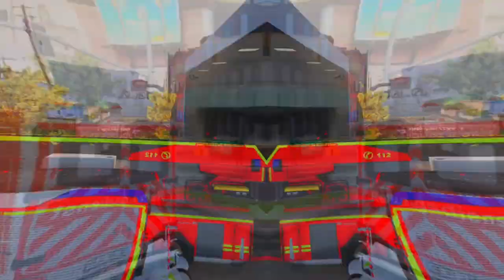🚒 Einsatzleiter meldet Baum auf Gleisen ⚡ Part 36⚡ Gelsenkirchen GTA RP Server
Einsatz Baum auf Gleisen

GTA Roleplay soll das Leben aus Echt so realitätsnah wie möglich darstellen und spielbar machen. Man kann Fraktionen wie z.B. der Polizei, Feuerwehr und wie in diesem Video gezeigt dem Rettungsdienst beitreten. Natürlich kann man auch ein normales Leben etc. spielen oder auch das Crime-Life ausüben.